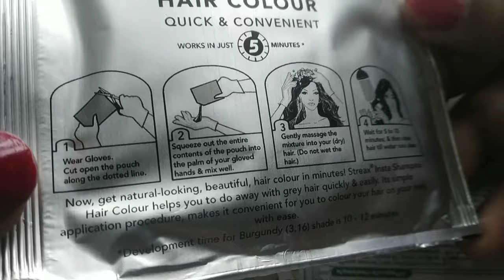Streax Insta Shampoo Hair color सिर्फ 20rs.में बाल काले 5 मिनट में Shampoo से Grey Hair को Black करे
5 मिनट में Shampoo से Grey Hair को Black करे Streax Insta Shampoo Hair color सिर्फ 20rs.में बाल काले
how To colour streax insta hair shampoo at home honest review
How to do hair color at home
how to do shampoo at home
STREAX Insta Shampoo Hair Color Review & DEMO | Mumbaikar BINDU
streax hair colour shampoo
5 min में grey hair को black करें|| Streax shampoo hair colour

I hope you'll all like my video.

This channel is all about beauty, health and life secrets channel. This channel for a lot of things like beauty tips and care, health tips, diy, beauty benefits and much more.
DISCLAIMERDESCLAIMER:The information provided by me is completely based on my personal experience and for general purpose only.It should not be considered as professional advice.I am not licensed medical practitioner. For any medical issues or medical problems please consult the doctor. The videos published on this channel is my own creation and protected under the copyright law and should not be used / reproduced , in full or part , without permission.